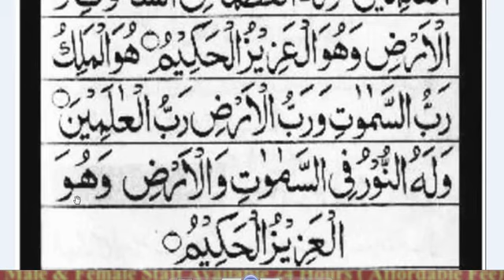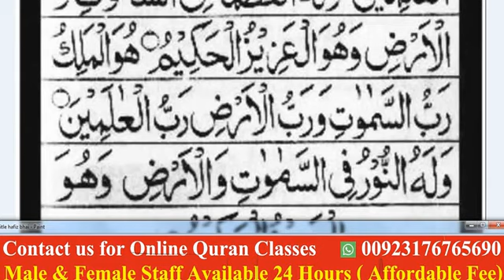Ase kalmat jo waldain ki bakhshish ka zariya ha/ Waldain k liye bakhshish ki dua